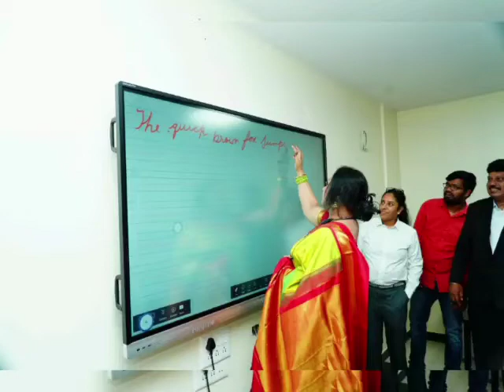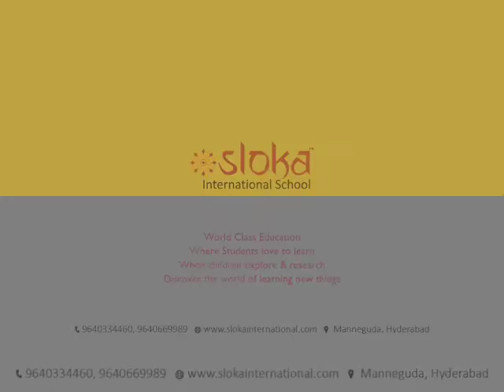The Inauguration Ceremony of our new Cambridge Block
The inauguration of our new Cambridge block took place yesterday on 24th April 2022. The occasion was graced by our esteemed Chief guest Mr. Dosapati Ramu( Social activist) and Ms. Rekha Rao ( educationist). A wonderful cultural programme was organised by the students of sloka international school.
We welcomed the entire parent fraternity of sloka to be the part of this Grandeur  opening of our Cambridge block.
We thank all the people who made their presence in this event.